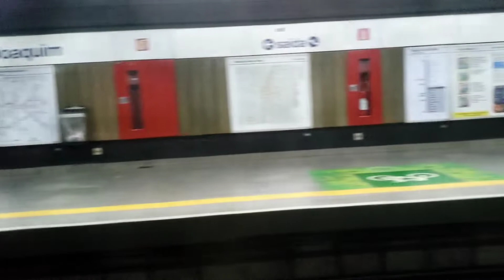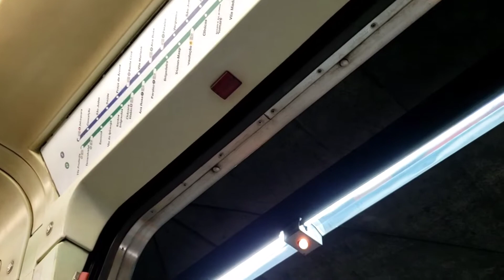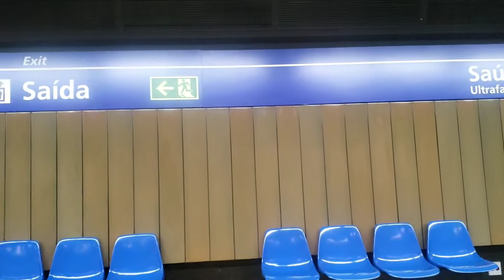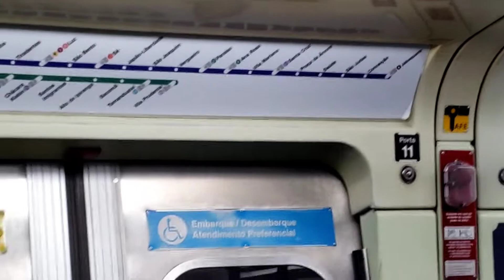Frota E do Metrô de São Paulo [P2]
A frota E foi fabricada entre 1998 e 1999, e atualmente é uma das mais antigas em circulação no sistema sobre trilhos de São Paulo. As 11 composições circulam pela linha 1-Azul, que liga Jabaquara a Tucuruvi. Desde 2019, vem sendo cogitada a retirada desses trens de serviço, já que possuem uma tecnologia obsoleta comparado aos demais e ainda funcionam com o sistema de ventilação forçada. Este vídeo é um compilado de registros feitos entre abril e maio de 2022, com diversos trens desta frota em operação. 👊😎

Siga o perfil no instagram: @trilhos_que_movem_sp.ofc

MINUTAGEM:

00:00 a 00:12 - intro
00:13 a 05:20 - Trecho entre Japão Liberdade e Paraíso no E07
05:21 a 05:52 - E07 partindo de Paraíso
05:53 a 07:05 - E04 testes de CBTC
07:06 a 08:09 - E04 passando por Paraíso em testes de CBTC
08:10 a 09:20 - E10 em testes de CBTC
09:21 a 09:51 - E11 partindo de Paraíso
09:52 a 10:27 - E04 em Ana Rosa
10:28 a 13:39 - Trecho entre Paraíso e São Joaquim no E09
13:40 a 14:17 - E02 e E09 em Sé
14:18 a 14:37 - E04 passando por Paraíso em testes de CBTC
14:38 a 15:53 - E04 em testes de CBTC
15:54 a 16:29 - E11 partindo de Paraíso
16:30 a 16:57 - E05 chegando em Paraíso
16:58 a 19:11 - Trecho entre Praça da Árvore e Saúde no E05
19:12 a 21:37 - Trecho entre Conceição e Jabaquara no E05
21:38 a 25:17 - Trecho entre Jabaquara e São Judas no E05
25:18 a 25:43 - Trem E05 partindo de Saúde-Ultrafarma
25:44 a 26:02 - Trem E10 chegando em Saúde-Ultrafarma
26:03 a 31:34 - Trecho entre Saúde-Ultrafarma e Vila Mariana no E10
31:35 a 32:15 - Trem E10 partindo de Ana Rosa
32:16 a 32:35 - Trem E10 partindo de Tiradentes
32:36 a 33:07 - Trem E01 partindo de Tiradentes
33:08 a 33:24 - Trem E04 partindo de Tiradentes
33:25 a 34:18 - Trem E11 em Tiradentes
34:19 a 35:06 - Trens E04 e E10 em Conceição
35:07 a 35:34 - Trem E02 partindo de Tiradentes
35:35 a 35:58 - Trem E04 partindo de Jardim São Paulo
35:59 a 36:17 - Trem E02 chegando em Jardim São Paulo